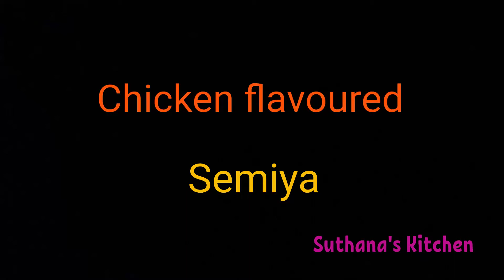No.60 சிக்கன் சுவையில் சேமியா/Chicken flavoured Semiya